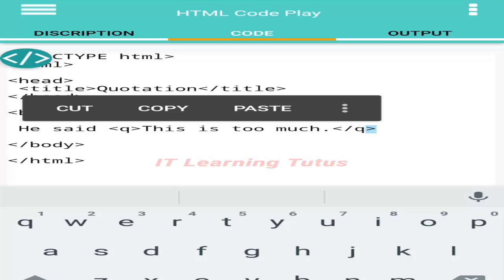What is Q Tag In Html And How To Use With Example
Request for all
Pakistan User Support Me To Send Money In Mobile Accounts
I have low resource that was my work slow and low level
support me

If you like IT Learning Tutus and Add Your Detail on This Map